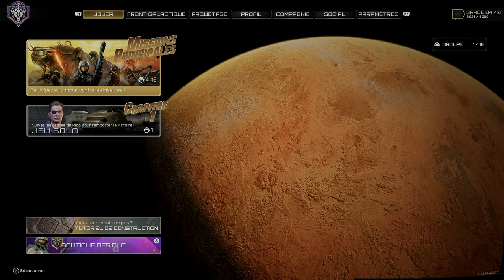Starship Troopers Extermination GAMEPLAY FR (PS5)